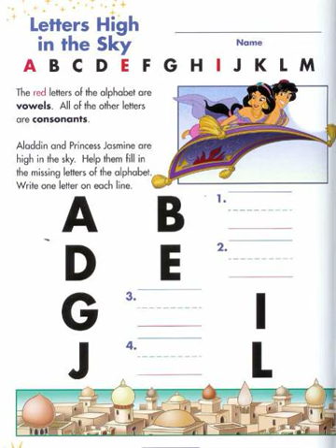🐼預告片 ：卡通基礎英文（2）.....🐔🐔🐔 按👍 ➕“訂閱”接收最新免費教育資源 🦓🦓🦓